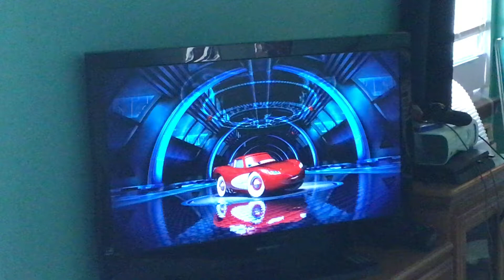Cars 2 The Video Game: Radiator Lightning on Imperial Tour - 9 Laps